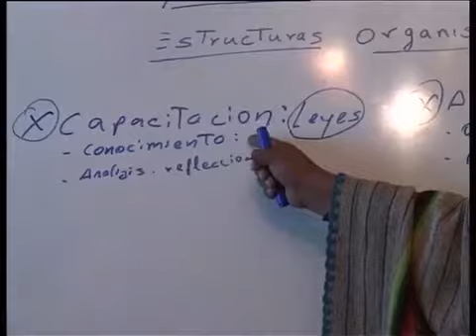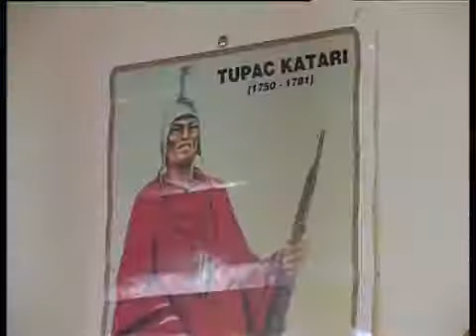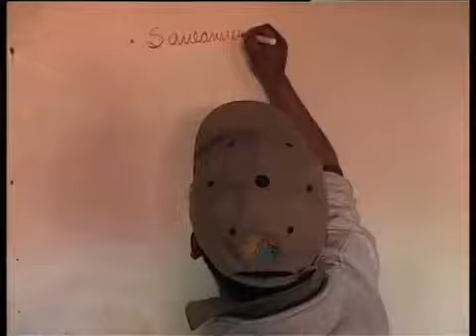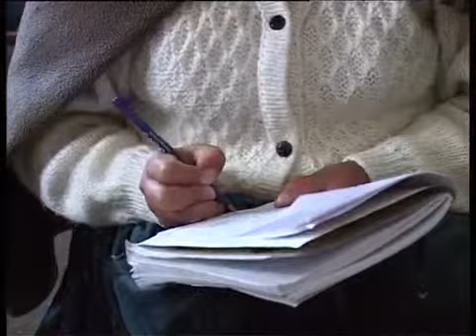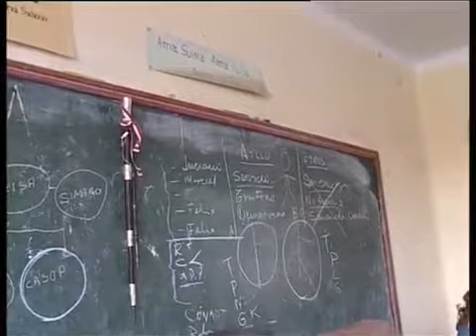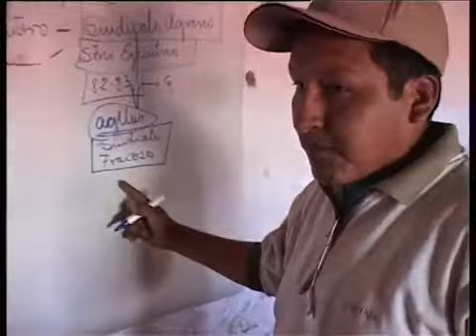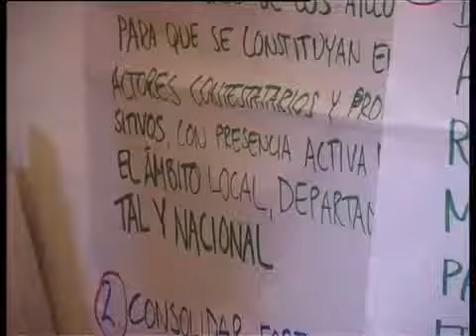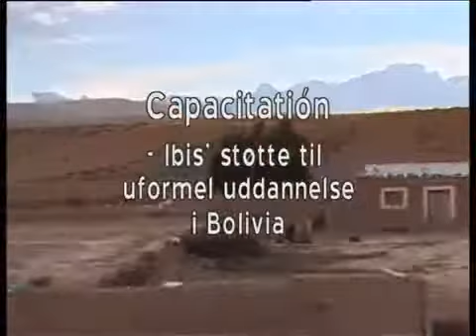Capacitation – Bolivia – 2003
En film om rettigheder og uformel uddannelse i Bolivia Bolivia er det fattigste land i Sydamerika. Det store befolkningsflertal er indianere, hvis rettigheder er blevet undertrykt i århundreder..

Presencia Urbana Ya pasaron 13 años desde aquel día que Gonzalo Sánchez de Lozada dicto el impuestazo. Las heridas no sanan, los autores intelectuales de la muerte de decenas de personas.

IMAGENES DE FEBRERO Y OCTUBRE DE 2003, LO QUE NO VISTE, LO QUE SE OCULTA.

rero y ubre Negro en Bolivia, la caída de Gonzalo Goni Sanchez de Lozada, rero Negro, Guerra del Gas, ubre negro en La Paz, la caída de Gonzalo Sanchez de Lozada.